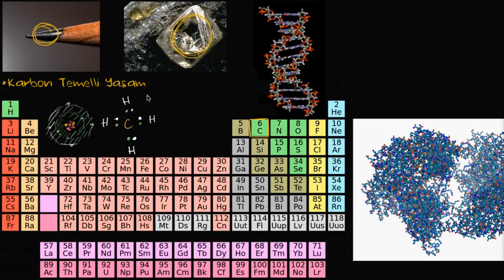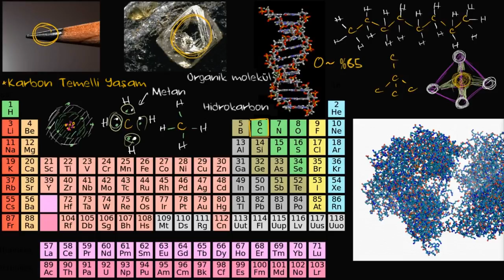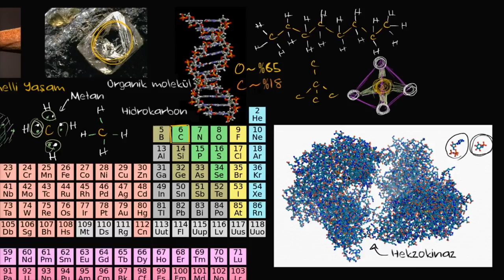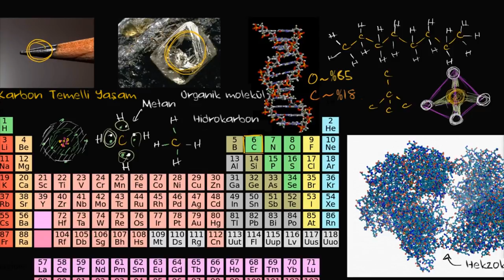Yaşamın Yapı Taşı Karbon (Biyoloji / Karbonun Özellikleri)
Carbon as a building block of life